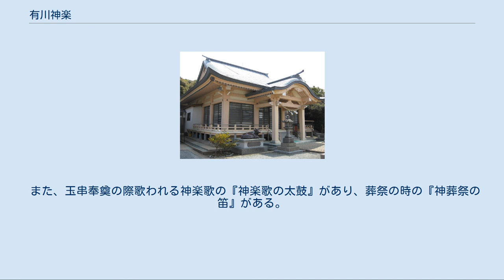有川神楽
有川神楽（ありかわかぐら）は、長崎県新上五島町有川郷（旧有川町）有川神社に伝わる神楽である。
鯛ノ浦地区を除く旧有川町内各地と西海市平島の神社の例祭の際に奉納される。
平成14年（2002年）2月12日、有川神楽を含む五島列島の6つの神楽が五島神楽として国の選択無形民俗文化財に選択された。
 有川神社 正確な創始時期は定かではない。
16世紀中には下五島に神楽は存在していたことから、それ以降に伝播、創始したと推察される。
また、宝永3年1706年に五島藩藩主五島盛住の代拝として参拝した4名により、神楽が奉奠されたという記録が残っていることから、この時に伝播がなされたとも考えられる。
 近年まで宮司家と神道の家の者を中心とした宮方（みやかた）と呼ばれる神楽を舞う組織によって伝承されてきたが、宮方の高齢化と後継者不足により平成19年に有川神楽保存会が結成され多くの町民に門戸が開かれた。
 有川神楽には二十八番の神楽舞が伝わっている。
例祭などにて主に舞われている演目は、 『座祓（ざはらい）』、左男舞』（さおまい）、『荒塩（あらしお）』、『七五三舞（しめまい）』、『長刀（なぎなた）』、『剣舞（けっかい）』、『恵比須舞（えびすまい）』、『山之真（やまのしん）』、『御幣帛（みてぐら）』、『御剣（みつるぎ）』、『四天王（してんのう）』、『末広舞（すえひろまい）』、『折敷（おしき）』、『八撰花米舞（はっせんはなよねまい）』、『獅子舞（ししまい）』の十五番がある。
 あまり舞われていない舞として、 『小幣（こうべ）』、『御潮井桶舞（しおたごまい）』、『将軍舞（しょうぐんまい）』、『神図（かんず）』、『鈴舞（すずまい）』、『山の太郎（やまのたろう）』、『梓弓（あずさゆみ）』、『四剣（よつるぎ）』、『火神舞（ひのかんまい）』の九番があり、伝承が途切れた舞として、『山之下（やまのした）』、『荒平（あらひら）』、『二本剣舞（につるぎまい）』、『宝剣舞（ほうけんまい）』の四番がある。
 神職によって舞われる舞として、『御幣帛』、『山之真』、『末広舞』、『七五三舞』、『梓弓』の五番があり、それ以外の二十三番は宮方、保存会によって舞われる。
 例祭の宵祭りでは九番か十一番の舞が舞われ、本祭りでは五番の舞が舞われる。
有川神楽では『奇数回』が重要であり、例祭などで偶数回の舞が舞われることはない。
 『座祓』、『左男舞』、『荒塩』の三番が『前の三番』と呼ばれ必ず最初に舞われる。
『後の三番』として『折敷』、『獅子舞』、『八撰花米舞』が最後に舞われ、その日の奉納舞は終了となる。
かつては『宝剣舞』が納めの舞として舞われていたが伝承が途絶えており、『八撰花米舞』で餅を参拝客に撒いて納めとなる。
 舞の施設は、拝殿の一間四方の畳二畳分の『舞所』と呼ばれる場所において舞われる。
太鼓は神前に向かって左側（社殿の構造によって右側）に縦二本に据えられ、その後方に笛方が控える。
舞の途中に歌われる神楽歌を『立句（たっく）』または『言句（いうく）』と言い、この立詞が舞の意味や由来を解説している場合が多い。
また、有川神楽の神楽歌は四十四首の和歌を伝承し、古今和歌集から取り入れた和歌が特に多い。
 有川神楽の基本となる舞として一人舞の『座祓』、『左男舞』、『荒塩』がある。
『座祓』、『左男舞』は順逆（時計回り・反時計回り）を繰り返し舞い、『荒塩』は順逆の中に四方（東南西北）を取り入れ、やや複雑になる。
これらの舞を習得すると、その他の舞も覚えていくことができる。
 神楽を舞う人のことを『舞手（まいて）』、『舞方（まいかた）』と呼ぶ。
一人舞の舞に前述の『前の三番』、『七五三舞』、『長刀』、『剣舞』、『恵比須舞』、『山之真』、『御幣帛』、『末広舞』、『折敷』、『八撰花米舞』、『御潮井桶舞』、『将軍舞』、『梓弓』、『四剣』、『火神舞』の十七番がある。
 二人舞の舞には、『御剣』、『獅子舞』、『小幣』、『神図』、『鈴舞』、『山の太郎』、『荒平』の七番があり、四人で舞われる舞に『四天王』がある。
 伝承が途切れたため、舞手の人数がわからなくなった舞に、『山之下』、『二本剣舞』、『宝剣舞』の三番がある。
 神職舞以外の神楽を舞う際の衣装は白衣白袴がほとんどで、その上に陣羽織を羽織る舞に『四天王』、『御剣』、『恵比須舞』の三番がある。
またその際の被り物として兜、三角陣笠が使用される。
白衣白袴に茜襷を掛け、三角陣笠のみ使用される舞に『剣舞』がある。
 その他の衣装として、『獅子舞』、『神図』には...